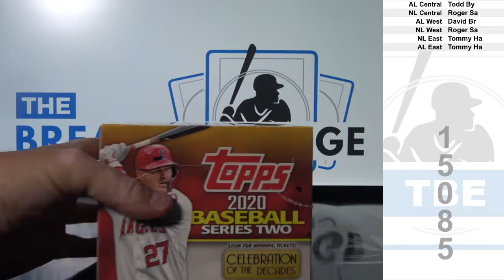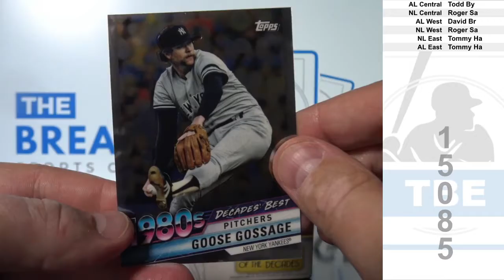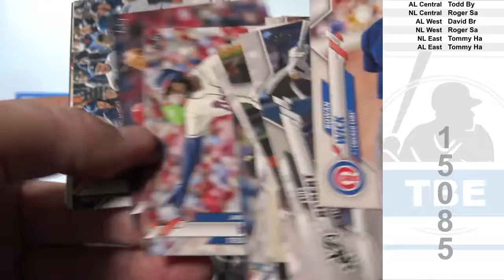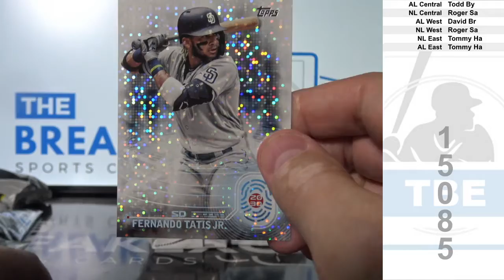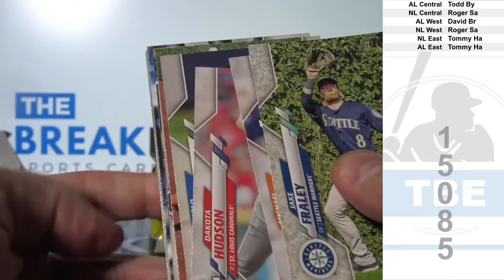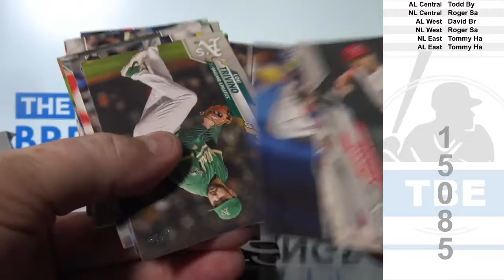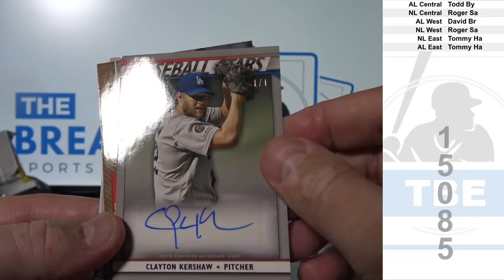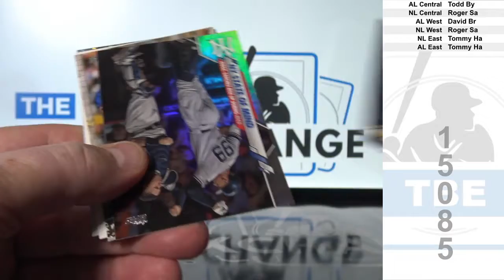1 Box of 2020 Topps Series 2 JUMBO Baseball (Break ID: 15085)